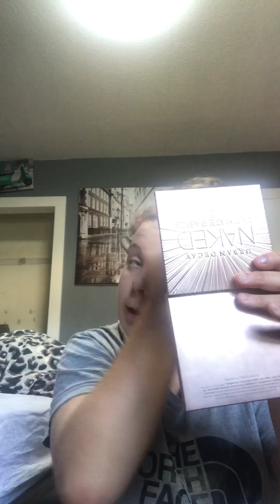FINALLY I AM BACK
Enjoy guys I have missed filming so much lately but I also need that time to just chill n be me again.

Thank you all for being patient n waiting for this video!

I am back so five new videos next week! There bangers

Thank you for you’re love 💖 and support means the world 🗺 to me guys

Love you

N Twitter maryann51573317